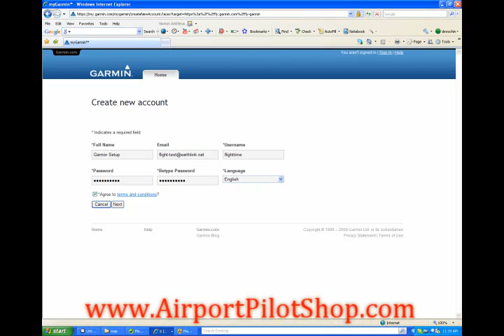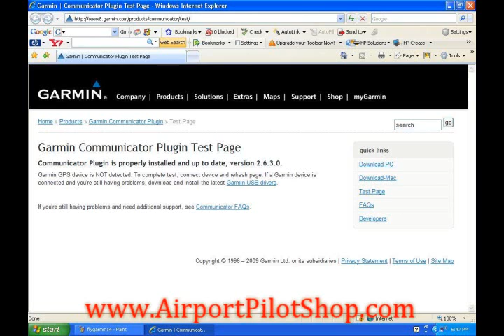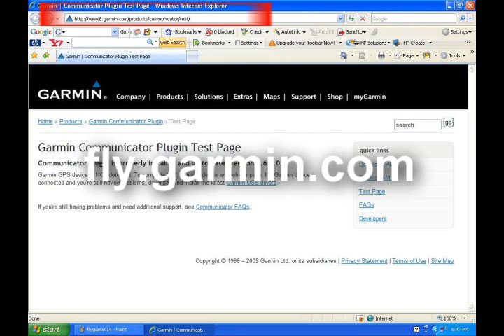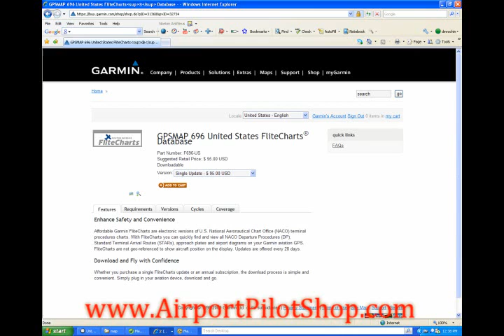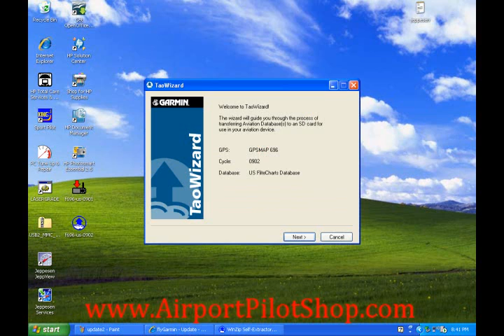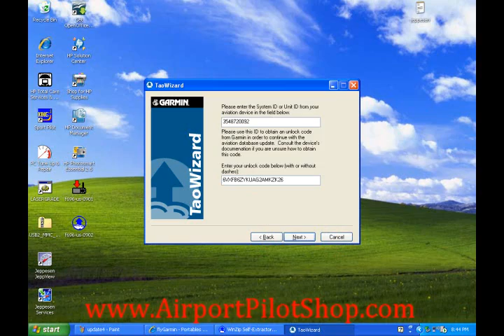Learn how to update your GPSMAP 696 using fly.garmin.com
This instructional video willguide you step by step through the process of updating your Garmin GPSMAP 695 or 696.